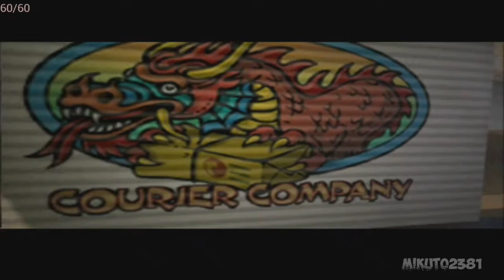Jackie Chan stuntmaster - Tes chipset exynos 7884 - Epsxe Indonesia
Jackie Chan StuntMaster Gameplay
platfom : Ps1,Epsxe emulator

Spek Hp  :
Samsung  Galaxy J7 Duo
Chipset : 7884exynoss universal
Ram : 3GB/32GB Memory Internal

mau main game ini?

dan tunggu video selanjutnya Ok ○